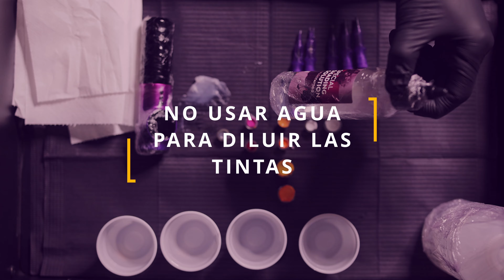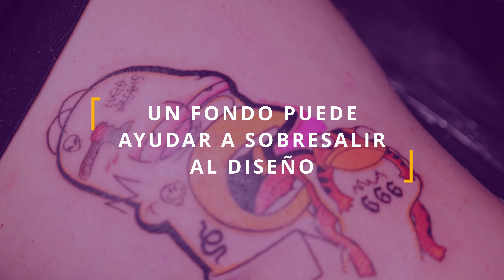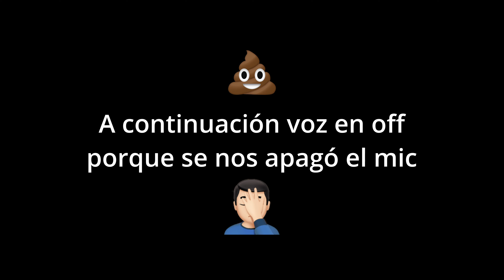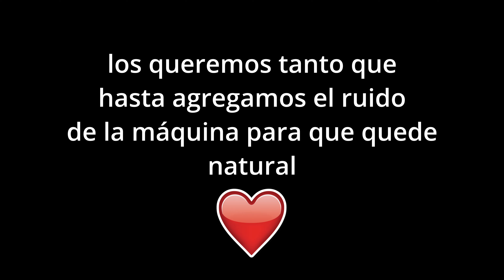🔥Secretos y Consejos para tatuajes a color 🔥!. APRENDE A TATUAR COLOR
✨ ¡Estamos de vuelta! ✨ 🎉forma parte de mi comunidad privada y mantente atento a todo mi contenido . ¡No te lo pierdas!

❗ABRI ESTA DESCRIPCION ❗👇🏻.Lo que tenés que saber si Quieres aprender a tatuar a color!
En este video, les voy a mostrar cómo realizo este Homero a color !. TODOS los secretos y tips para lograr los mejores resultados en piel real, les traigo mucha información así que no olviden poner su ME GUSTA Y COMPARTIR así crecemos y ayudan a el canal!!
¡Espero que disfruten el video y que les sea útil para mejorar su técnica de tatuaje aplicado al color!

⚡ Las agujas que utilicé son de la marca Mast de DragonHawk ❗
1005RL/1009RL
Agujas para rellenos:
12013RS/1209M1
Máquinas:
Stroke 3.5MM  | Mast Archer
 Utilizando el código: " kazzotattoo " TIENEN 10%OFF. EN CUALQUIER PRODUCTO! de la marca🔥👇

                                                   ◾CURSO GRATIS DE TATTOO◾

😈→Síganme en mis cuentas para estar al día. Agradezco  su apoyo!

Estoy colaborando con este canal también!
👉 @TattooTlapses   apoyen al canal que recién empieza

chapters:
00:00 Intro
00:30 Mesa de trabajo y consejos antes de empezar
03:21 Empezando a rellenar a color
06:00 Colores y la paciencia!
07:30 Salida de la aguja
10:30 Limpieza de agujas
14:30 Consejo de vaselina sobre color
15:24  Difuminamos a color
17:38 Uso de Aguja Magnum M1
20:10 Sangre y el tattoo
24:00 Fondo en tatuaje a color
28:00 Color sobre pigmento negro
30:00 Blanco y su aplicación
32:50 Tonos de piel y el blanco
33:50 Cierre y últimos consejos